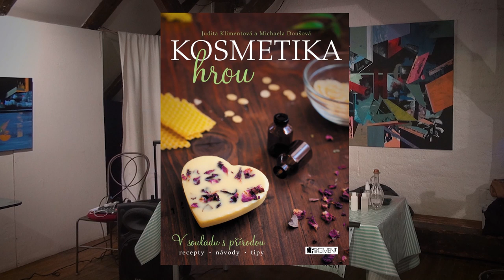Kosmetika hrou – Workshop výroby veganské kosmetiky (VeganFest 2019)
Během ukázkového workshopu zaměříme na téma běžné (každo)denní péče. Ukážeme si, že spoustu ingrediencí najdeme ve vlastní kuchyni a výroba je jednoduchá a rychlá. Letos představíme výrobu dvoufázové pleťové vody, peelingu, deodorantu a sprchového gelu.